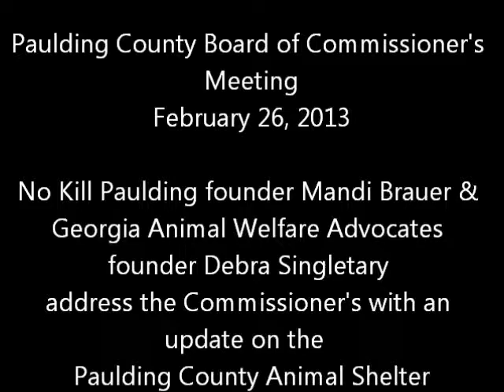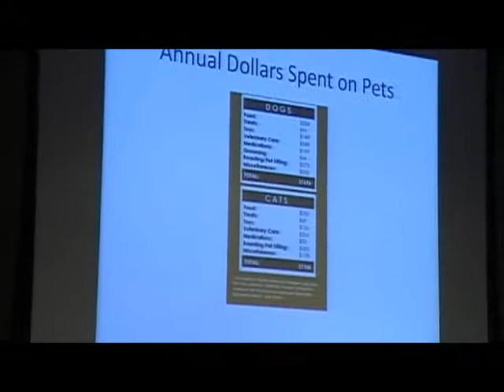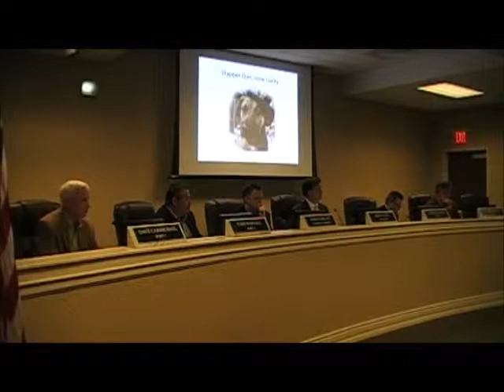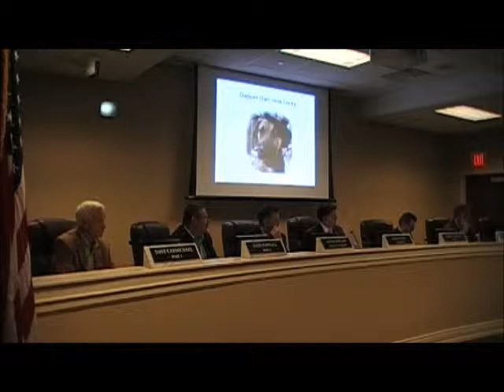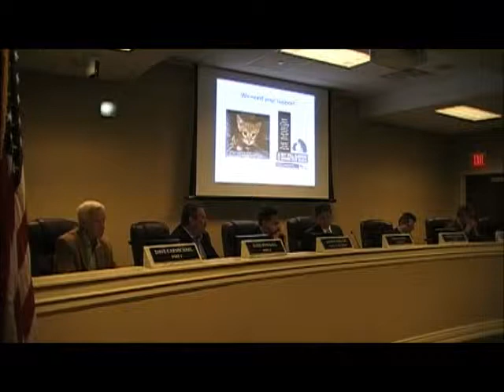Feb 26, 2013 Commissioner Meeting-Ga.AWA & No Kill Paulding Address Commissioners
Feb 26, 2013 Commissioner Meeting Paulding County Georgia-Debra Singletary with Georgia Animal Welfare Advocates & Mandie Brauer of No Kill Paulding address the Commissioners on statistics at the shelter as well as the success of the work of the volunteeers.